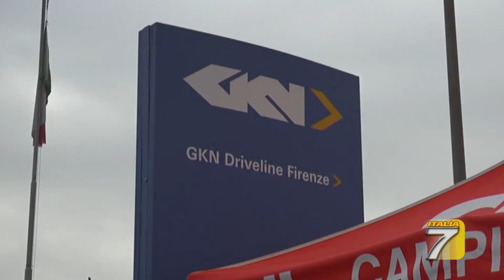TGT Firenze Borgomeo, l'uomo nuovo per Gkn